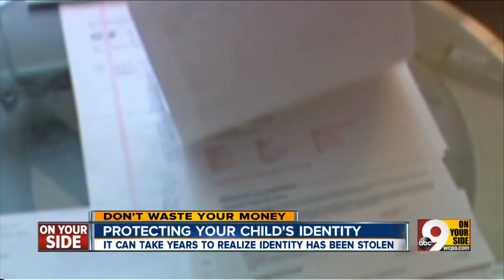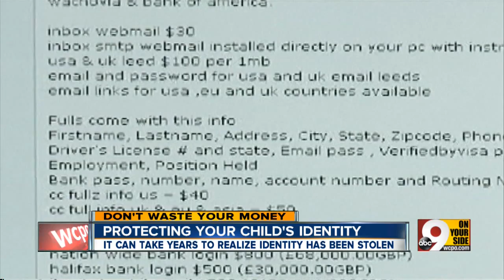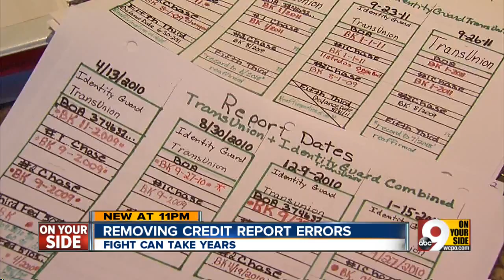Mother stole her identity when she was 11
Woman sets out to protect children from ID theft.